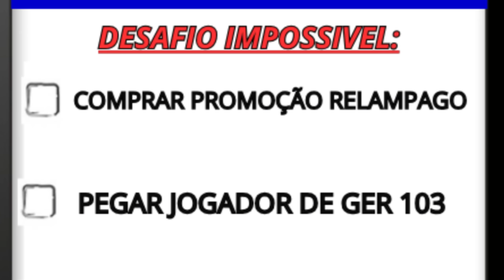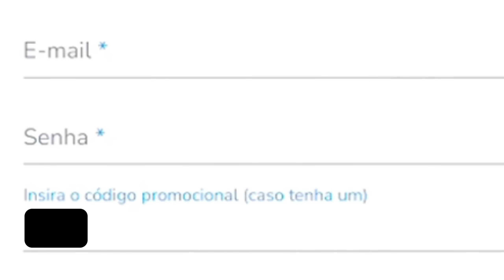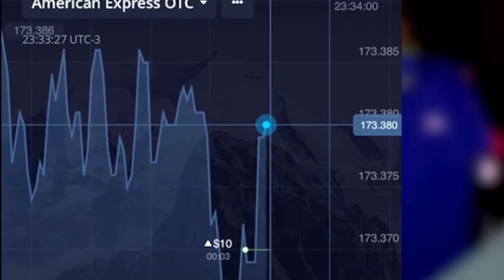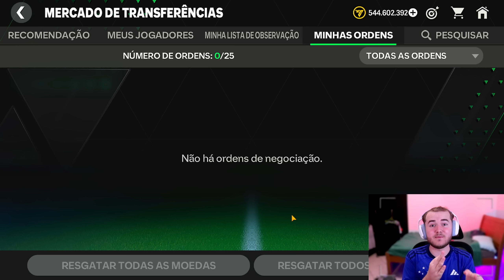Ele me Pediu JOGADOR GER 103 (REALIZEI SONHO DO INSCRITO)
Siga o link e comece a ganhar no Pocket Broker. Use o código promocional RDL para aumentar seu primeiro depósito em 100%!

Inscrito do canal que é membro e fortalece o Rick Dalas, teve o sonho realizado com uma baita transformação de conta no Fc mobile 25

00:00 04:17 INICIO
04:18 05:29 PUBLICIDADE
05:30 18:07 TRANSFORMANDO A CONTA